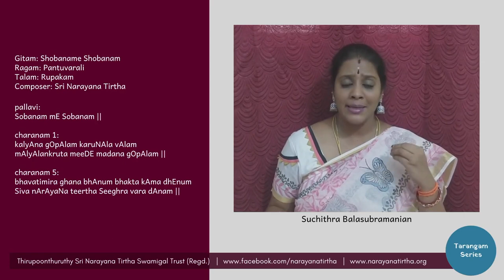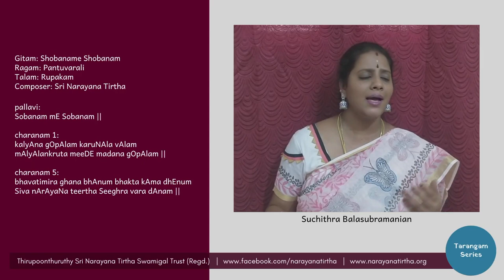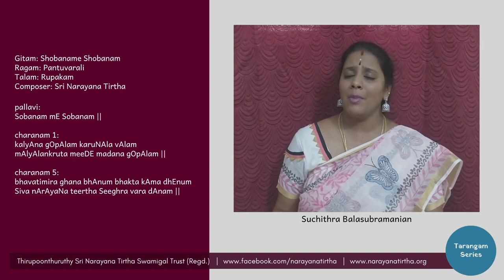Tarangam Series: Shobaname Shobanam | Pantuvarali | Rupakam | Sri Narayana Tirtha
Performed by:
Vidushi Suchithra Balasubramanian

Gitam: Shobaname Shobanam
Ragam: Pantuvarali
Talam: Rupakam
Composer: Sri Narayana Tirtha

pallavi:
Sobanam mE Sobanam ||

charanam 1:
kalyAna gOpAlam karuNAla vAlam
mAlyA lamkruta meeDE madana gOpAlam ||

charanam 5:
bhavatimira ghana bhAnum bhakta kAma dhEnum
Siva nArAyaNa teertha Seeghra vara dAnam ||